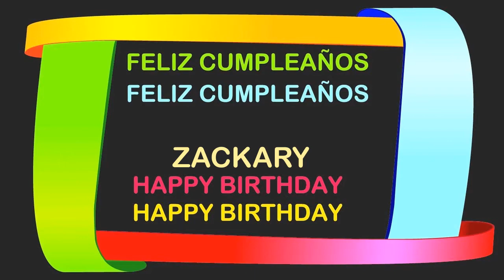Zackary Birthday Postcards & Postales